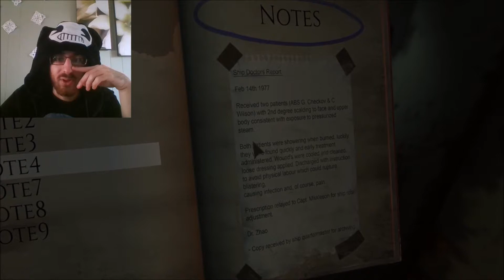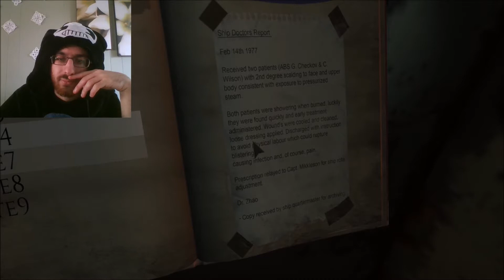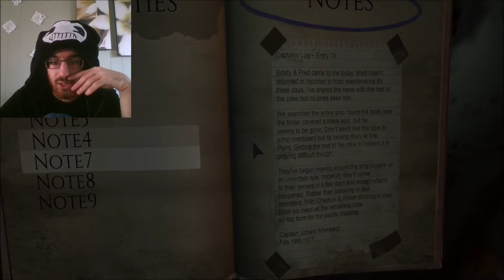STOP KILLING ME!!! | Monstrum #4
After the previous episode, I was wishing that I could face off against the big guy instead of the little one, and now I finally do, but he's twice as much trouble as the little guy!